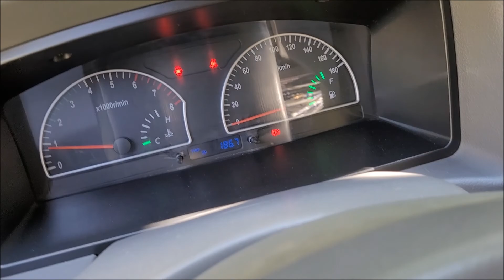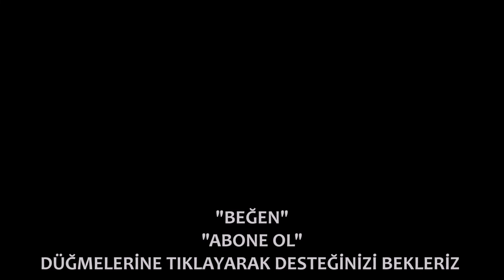Radyatör fanı nasıl sökülür takılır montaj ? | Radyatör fanı nasıl değiştirilir? | SUCCE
__İÇİNDEKİ BÖLÜMLER__
00:00 GİRİŞ
00:48 Radyatör fanı nasıl sökülür çıkartılır?
02:54 Yeni Radyatör fanı kutu açılışı inceleme
03:33 Eski petek pervanesi ile yenisini karşılaştırma değerlendirme
05:12 Radyatör petek dış ızgara temizliği nasıl yapılır?
05:56 Radyatör fanı petek pervanesi nasıl takılır montaj
09:23 Radyatör fanı pervanesi test deneme